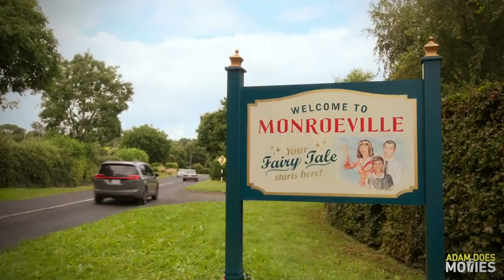Disenchanted Review - Another Crappy Disney+ Movie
Disenchanted movie review. Enchanted came out 15 years ago so naturally Disney decided now is the perfect time to ruin another classic. Enchanted 2 (Disenchanted) brings back all the favorites from the first and either doesn't use their talents or changes their personalities entirely. It's not an overall failure but Disenchanted is certainly a waste of time and talent.